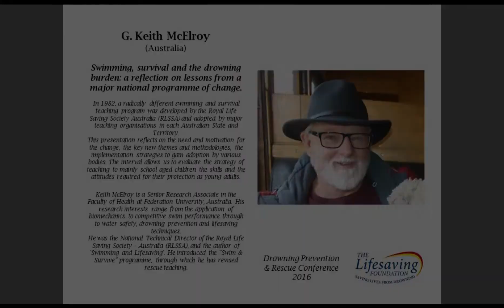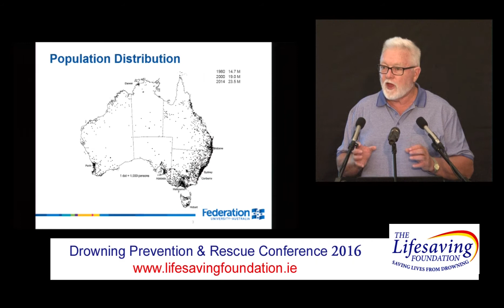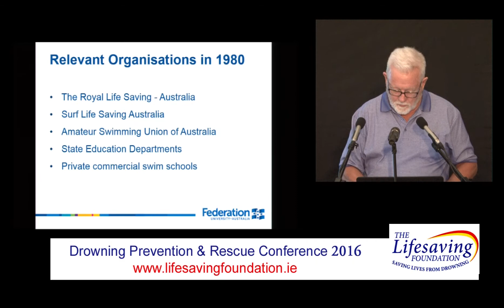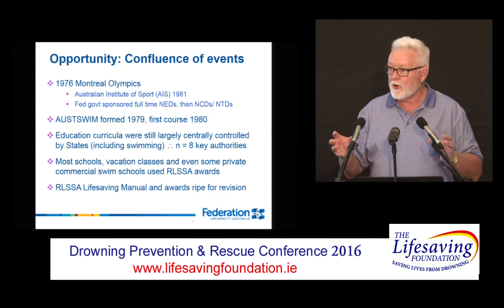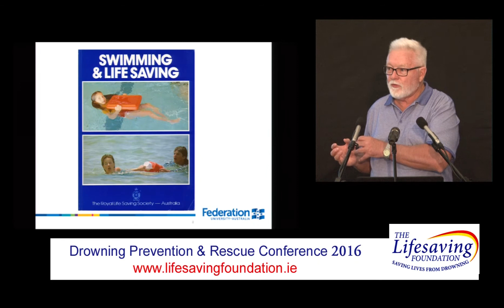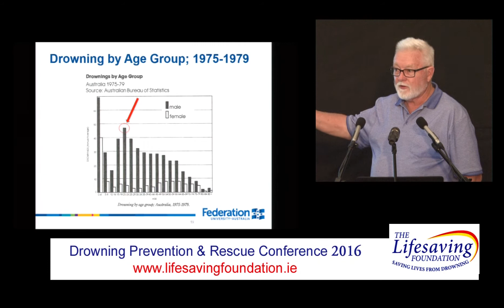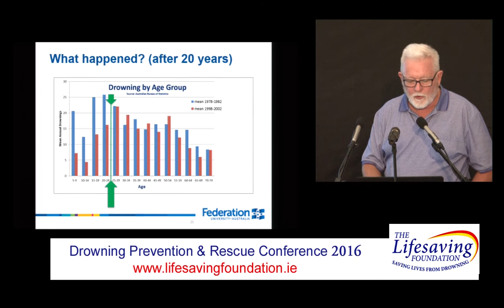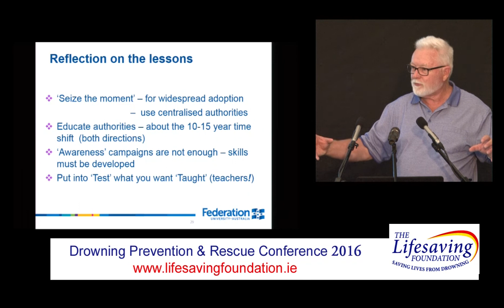Keith McElroy Reflections on a national programme of change